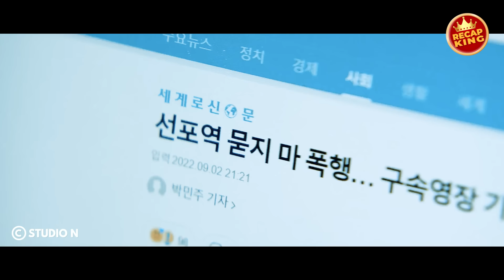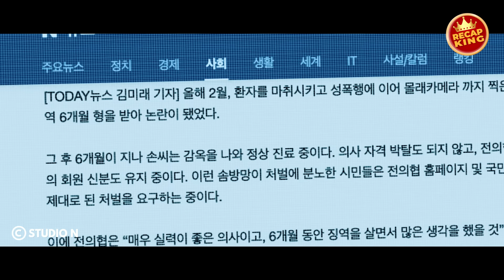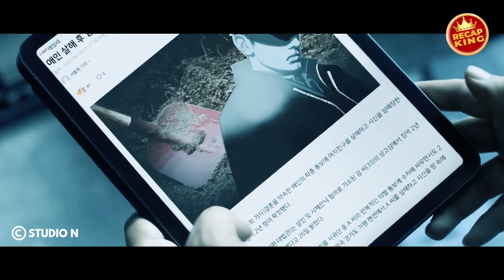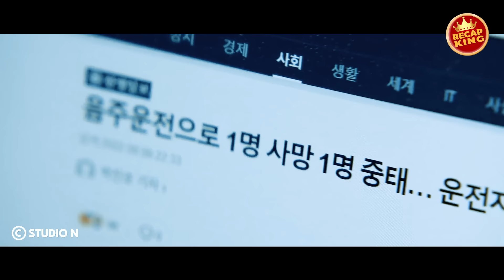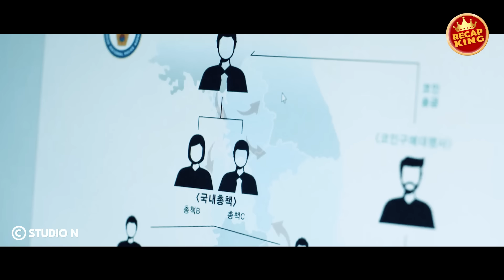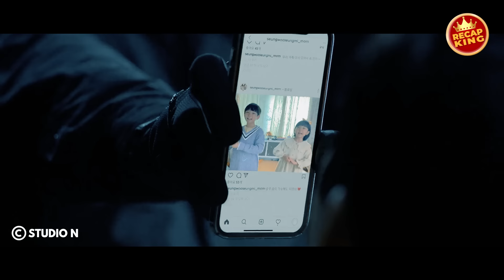His mother was killed in front of his eyes, so he became the most ruthless badass for revenge #1